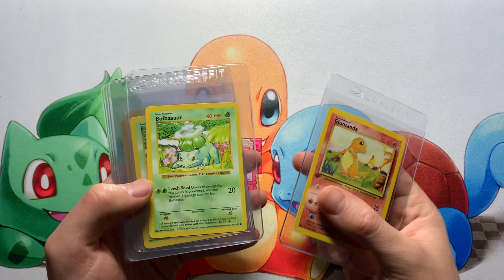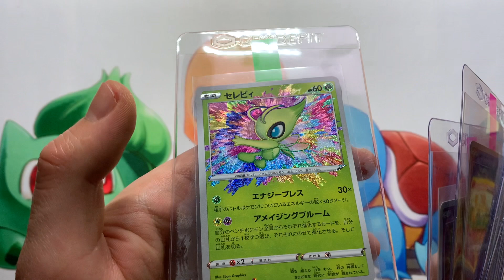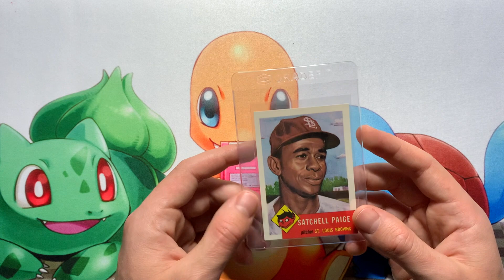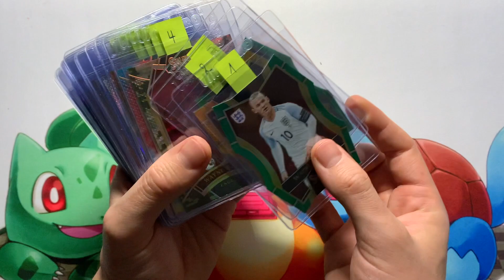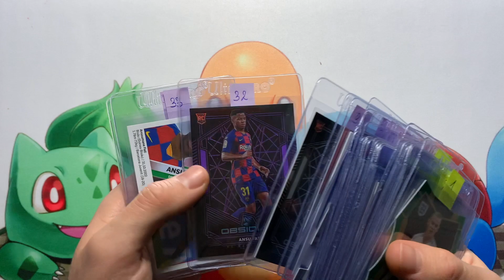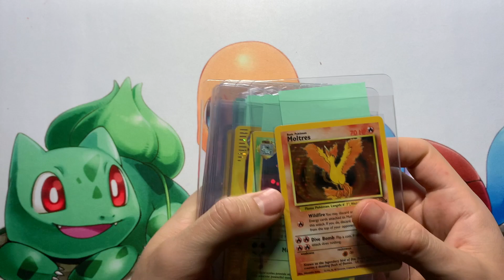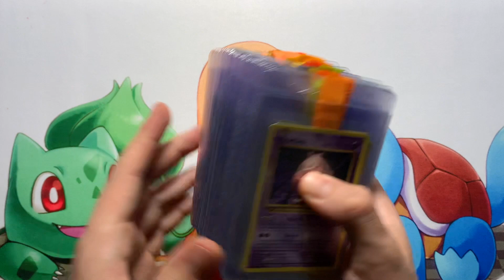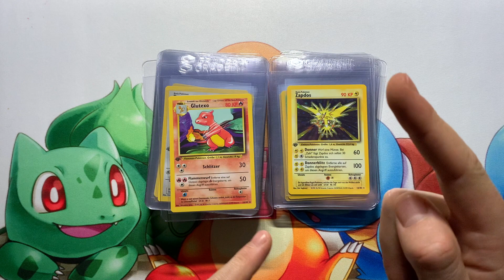GradedGem DE PSA Send Off Oktober 2020 - 4000 KARTEN REKORD!!! DANKE !! Teil 2/4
Möchtest du auch Karten einsenden?